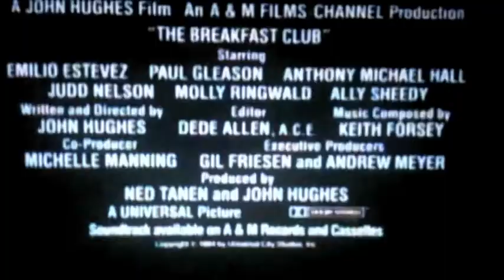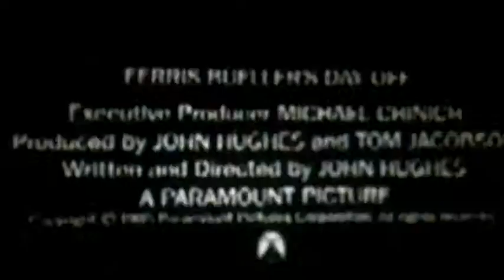Mix Tape Study Aid-John Hughes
Thank you John Hughes for Sixteen Candles, The Breakfast Club, Weird Science, Pretty in Pink and Ferris Bueller's Day Off